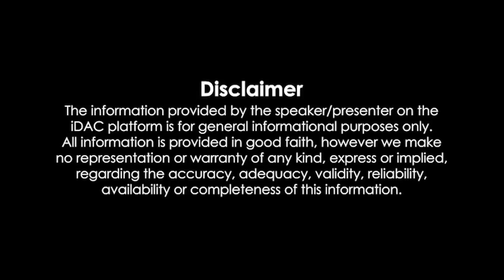இரவுநேரச்செய்திகள் | 19.10.2022 | Night time News 📰